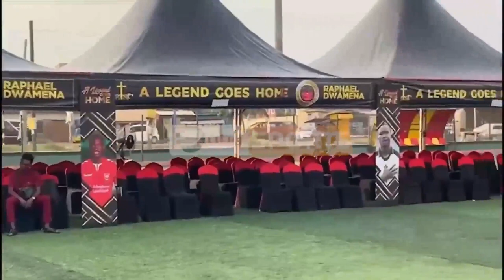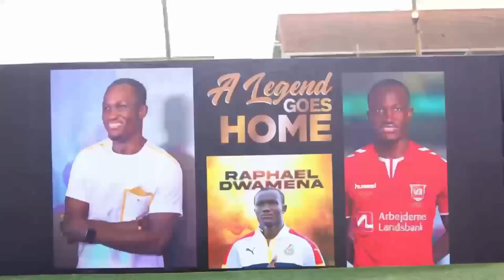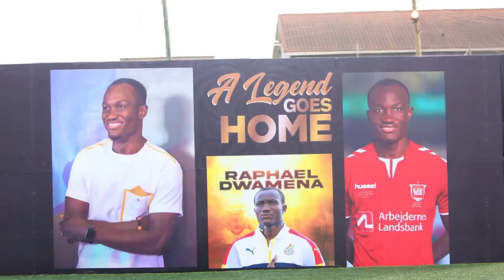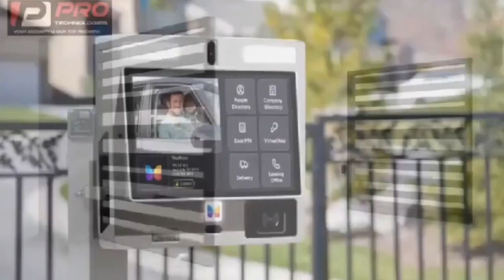How the mortal remains of Raphael Dwamena arrived at funeral grounds